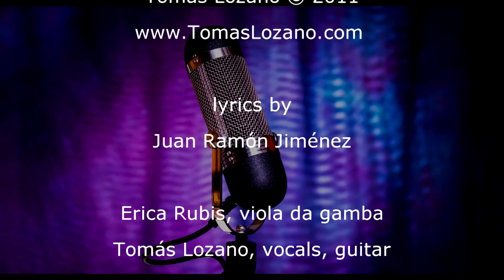Los Caminos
lyrics by
Juan Ramón Jiménez

Tomás Lozano, vocals, guitar
Erica Rubis, viola da gamba

Juan Ramón Jiménez,
Pastorales, El Valle. Eternidades, 1916

Los caminos de la tarde
se hacen uno, con la noche.
Por él he de ir a ti,
amor que tanto te escondes.

como la luz de montes,
como la brisa del mar,
como el olor de las flores.